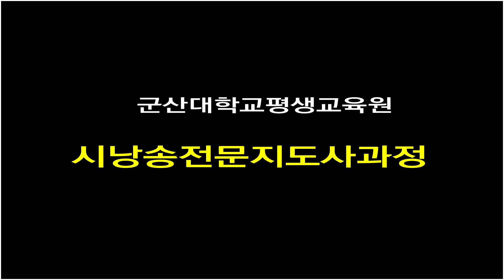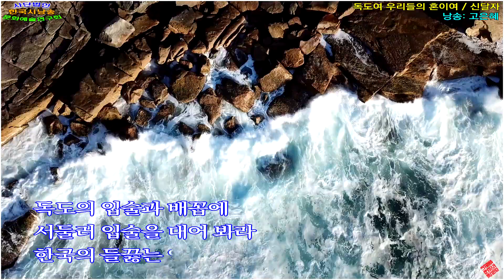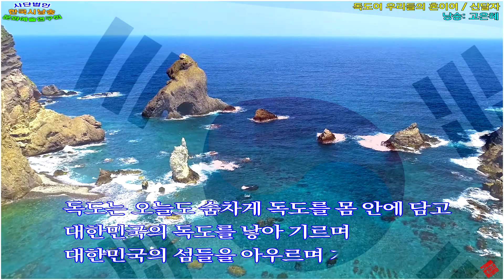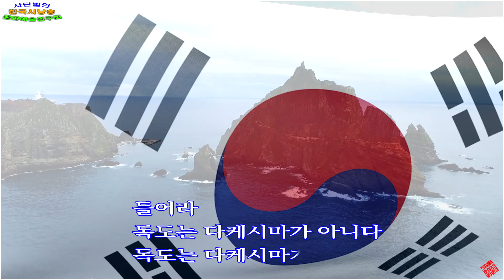독도여 우리들의 혼이여 -신달자(낭송_고은혜)- [군산대학교평생교육원 시낭송전문지도사과정]